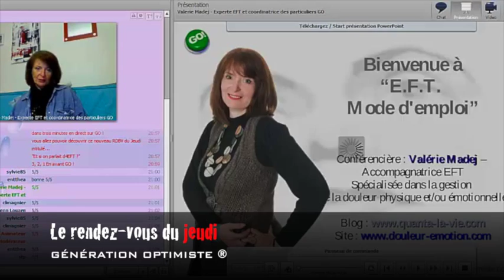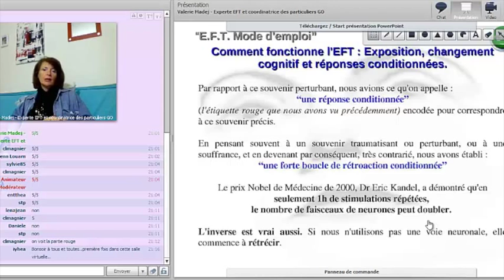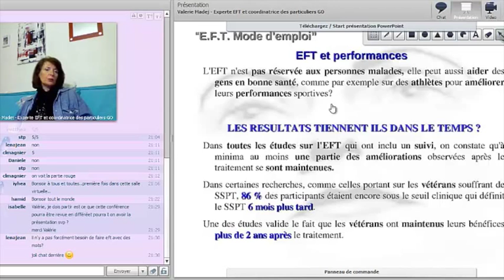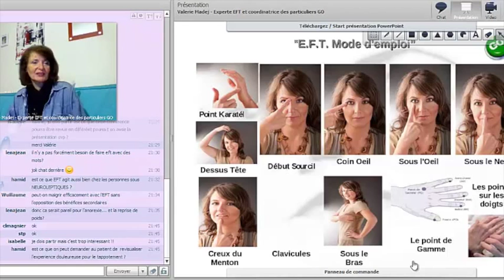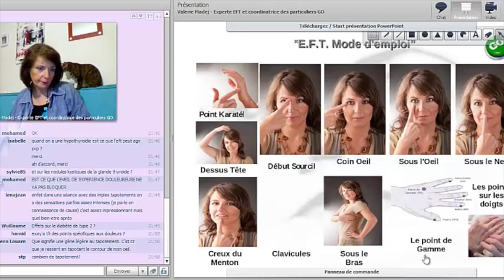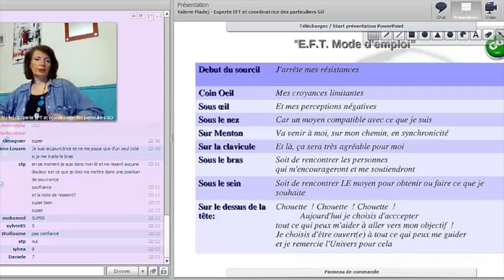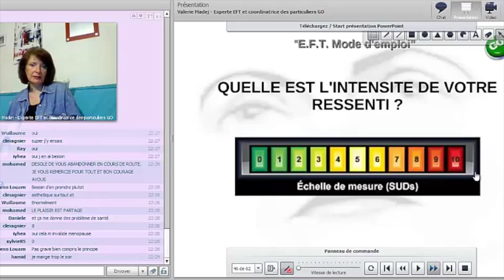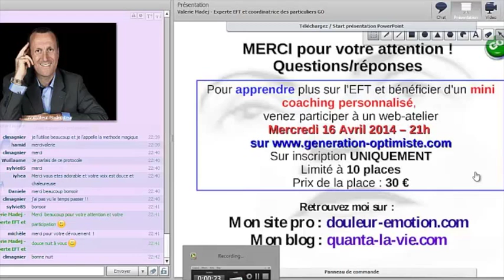L'EFT mode d'emploi - Valérie MADEJ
Le Rendez-vous du Jeudi - WebConférence en ligne